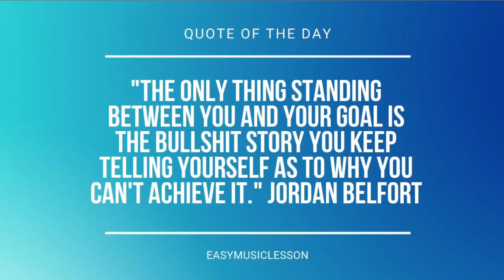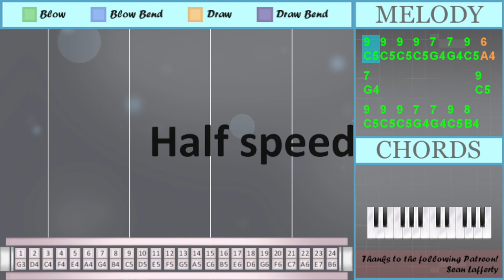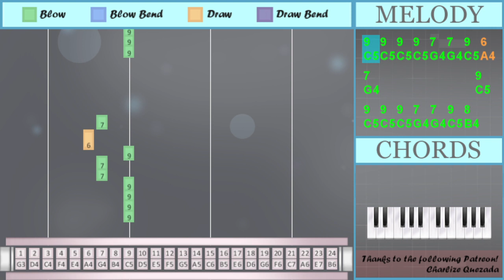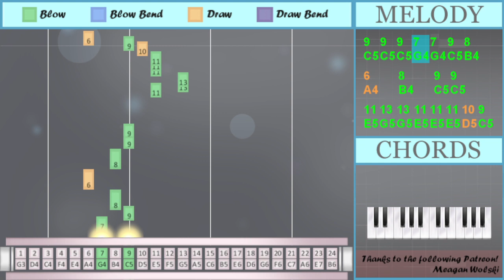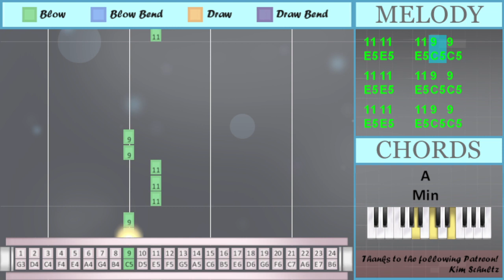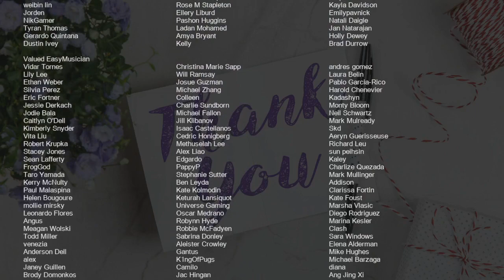How to play Howl by Chuu on Tremolo Harmonica 24 Holes (Tutorial)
Comment and let us know how the videos have helped you. It keeps us going! :)The easiest way to learn how to play Howl by Chuu on the tremolo harmonica 24 holes. It's a tremolo harmonica 24 holes tutorial for Howl by Chuu.

EasyHarmonicaLesson teaches you to play the your favorite instrument, through easy and simple animation so that you too can learn how to play Howl by Chuu on the tremolo harmonica 24 holes easily. A tremolo harmonica 24 holes tutorial with visual animation graphic.

Numbered notation:
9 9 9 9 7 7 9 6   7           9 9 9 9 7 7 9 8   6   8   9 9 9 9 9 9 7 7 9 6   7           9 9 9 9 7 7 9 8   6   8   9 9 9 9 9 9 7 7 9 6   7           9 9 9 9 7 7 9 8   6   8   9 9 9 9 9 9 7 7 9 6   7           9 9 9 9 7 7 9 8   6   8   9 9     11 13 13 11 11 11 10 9
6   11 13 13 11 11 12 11
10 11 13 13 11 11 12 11
10
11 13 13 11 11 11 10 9
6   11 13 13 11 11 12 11
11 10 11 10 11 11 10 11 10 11
7 6 9 10
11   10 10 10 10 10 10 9
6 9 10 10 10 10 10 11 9
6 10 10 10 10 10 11
7 6 9 10
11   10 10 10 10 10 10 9
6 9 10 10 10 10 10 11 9
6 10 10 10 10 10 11
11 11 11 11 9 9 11
10   9
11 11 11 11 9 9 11
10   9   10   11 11
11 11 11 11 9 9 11
10   9
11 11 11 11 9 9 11
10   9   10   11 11
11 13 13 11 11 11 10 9
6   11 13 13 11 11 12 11
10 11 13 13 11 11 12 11
10
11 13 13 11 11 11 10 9
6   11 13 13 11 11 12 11
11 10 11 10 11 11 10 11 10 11
7 6 9 10
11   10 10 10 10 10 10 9
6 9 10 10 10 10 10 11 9
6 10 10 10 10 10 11
7 6 9 10
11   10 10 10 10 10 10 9
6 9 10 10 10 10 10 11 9
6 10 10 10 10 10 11
10 9 9
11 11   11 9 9
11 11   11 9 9
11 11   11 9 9
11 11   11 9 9
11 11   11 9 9
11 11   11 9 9
10 9 9

Lettered notation:
C5 C5 C5 C5 G4 G4 C5 A4   G4           C5 C5 C5 C5 G4 G4 C5 B4   A4   B4   C5 C5 C5 C5 C5 C5 G4 G4 C5 A4   G4           C5 C5 C5 C5 G4 G4 C5 B4   A4   B4   C5 C5 C5 C5 C5 C5 G4 G4 C5 A4   G4           C5 C5 C5 C5 G4 G4 C5 B4   A4   B4   C5 C5 C5 C5 C5 C5 G4 G4 C5 A4   G4           C5 C5 C5 C5 G4 G4 C5 B4   A4   B4   C5 C5     E5 G5 G5 E5 E5 E5 D5 C5
A4   E5 G5 G5 E5 E5 F5 E5
D5 E5 G5 G5 E5 E5 F5 E5
D5
E5 G5 G5 E5 E5 E5 D5 C5
E5 D5 E5 D5 E5 E5 D5 E5 D5 E5
E5   D5 D5 D5 D5 D5 D5 C5
A4 C5 D5 D5 D5 D5 D5 E5 C5
A4 D5 D5 D5 D5 D5 E5
G4 A4 C5 D5
E5 E5 E5 E5 C5 C5 E5
D5   C5
D5   C5   D5   E5 E5
D5   C5
D5
D5 C5 C5
E5 E5   E5 C5 C5